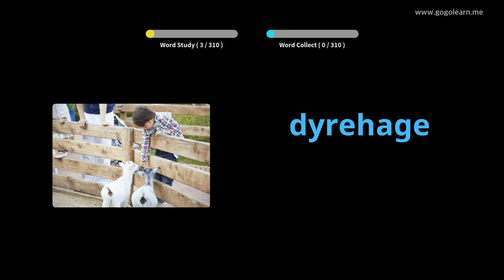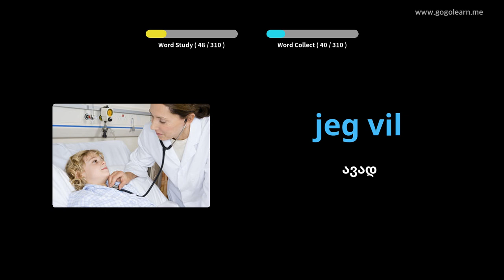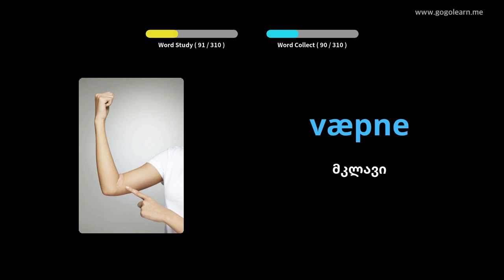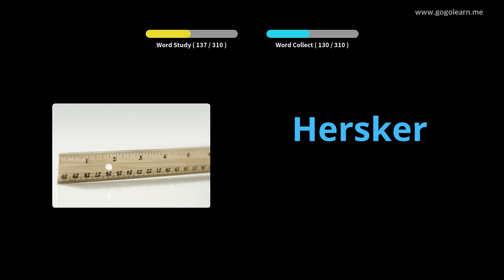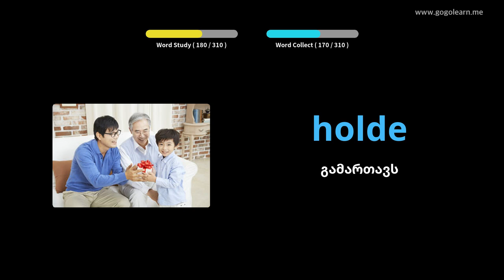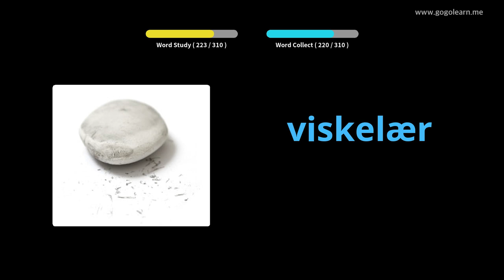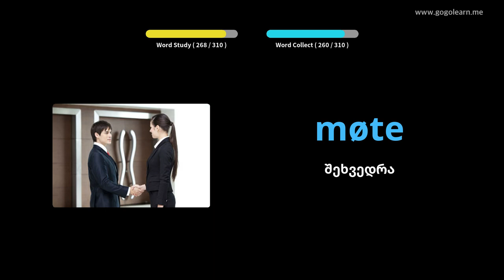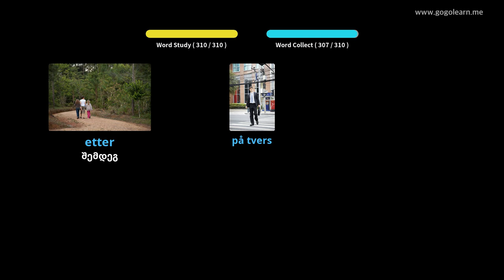ნორვეგიული ლექსიკონის მოსასმენად მართვის დროს | Golearn